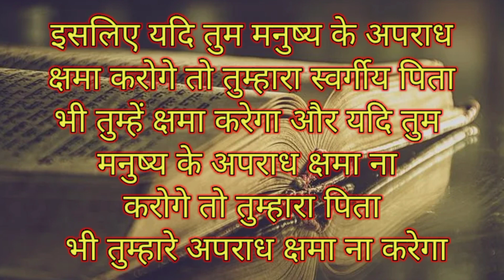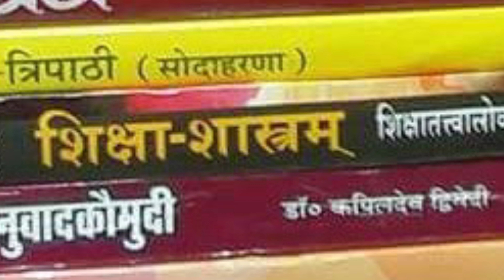न्यू ईयर में एक दूसरे को माफ़ करें //Aatma kalisiya se kya kahta hai//Ps. Ankit Kumar